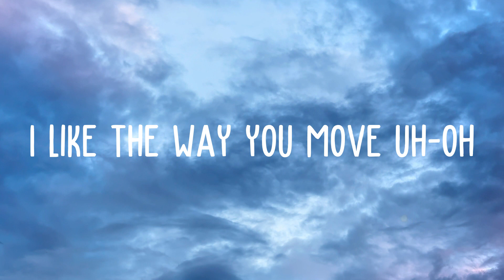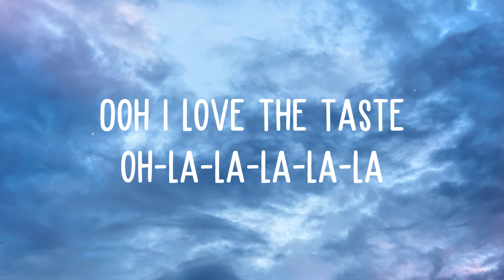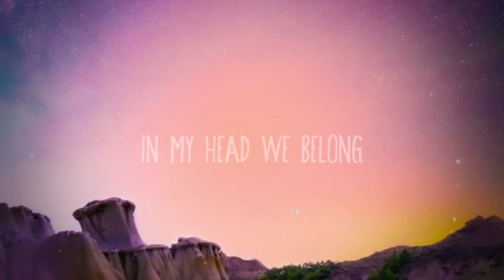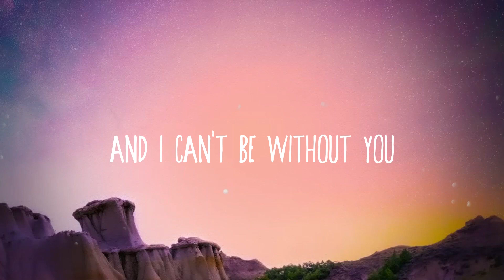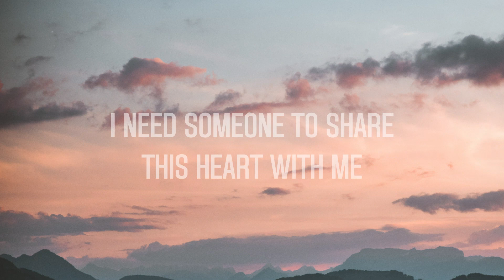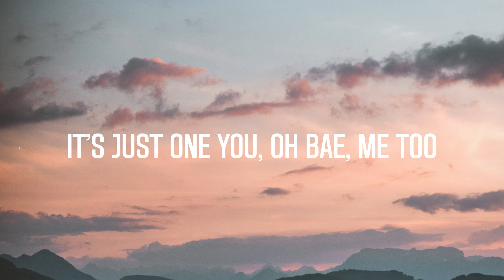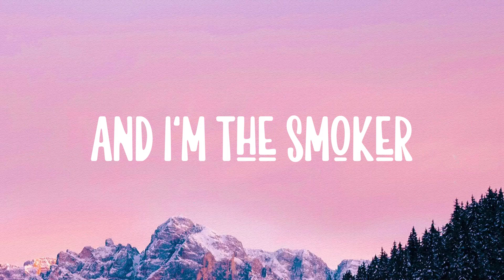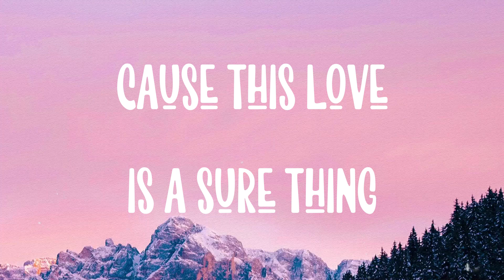Kiss Me More - Doja Cat, SZA {Lyric Song} 🦀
Kiss Me More - Doja Cat, SZA {Lyric Song} 🦀 del  We hug and yes
  We make love
  And always just say Goodnight
  We're so young boy
  We ain't got nothin' to lose uh-oh
  It's just principle
  Baby hold me 'cause
  I like the way you move uh-oh
  Boy you write your name
  I can do the same
  Oh I love the taste la-la-la la-la
  All on my tongue I want it
  I I feel like fucking something
  But we can be corny f***еrs
  Sugar I ain't no gummy-dummy
  I like to say What if but if
  We could kiss
  And just cut the rubbish
  Thеn I might be on to somethin'
  Sign first middle last
  On the wisdom tooth
  Niggas wishin' that the pussy
  Was a kissin' booth
  Taste breakfast lunch
  And gin and juice
  When I bite that lip
  Come get me too
  He want lipstick
  Lip-gloss hickeys too huh
  Can you kiss me more
  It's just principle
  Say give me a buck
  Need that gushy stuff
  Push your limit no
  You ain't good enough
  All your niggas say
  That you lost without me
  All my bitches feel like
  I dodged the county
  F***in' with you feel like jail nigga
  I can't even exhale nigga
  Pussy like holy grail
  You know that
  You gon' make me need bail
  You know that
  Caught creepin' with your friend
  You ain't even half man
  Yyin' on your you know that
  Got me a bag for the break
  You know that
  Control don't slow the pace
  If I pull back
  All this ass for real
  Drama make you feel
  Fantasy and whip appeal
  Is all I can give you
  It's just principle
  I like the way you groove uh-oh
  Oh darlin'